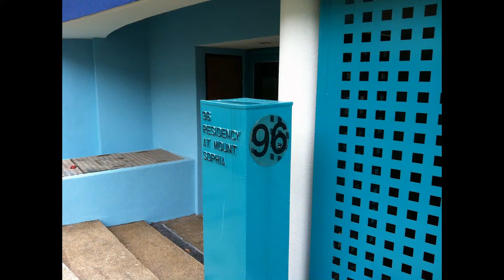Sophia Road Apartment for Rent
Contact 9784142 for info and Viewing